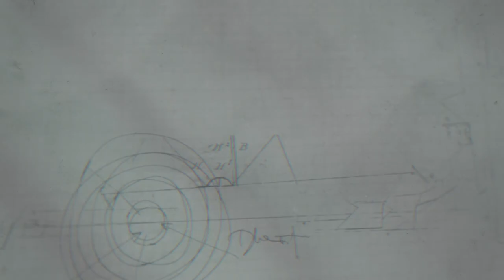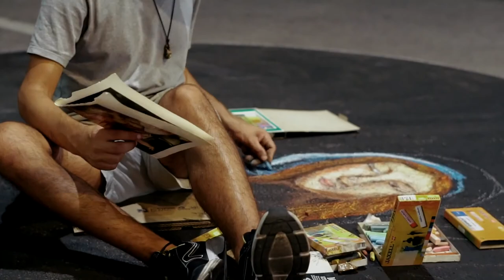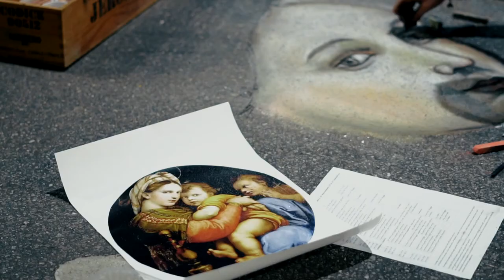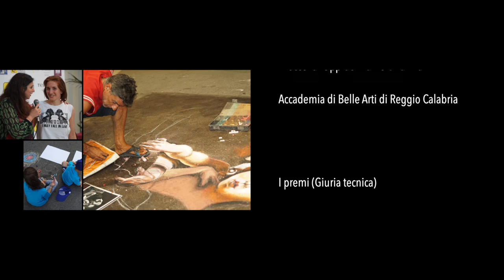Video Taurianova 2019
Video resume del 4° concorso Internazionale dei Madonnari Città di Taurianova